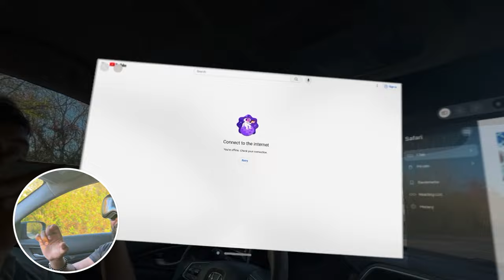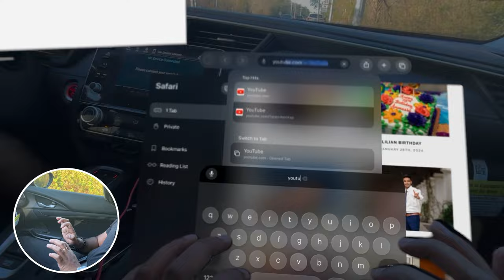Apple Vision Pro in Car | POV | Malayalam Experience | ഒരു കാറിൽ ഉപയോഗിക്കുന്ന ആപ്പിൾ വിഷൻ പ്രോ POV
This is a POV Style video of using the Apple Vision Pro in a car and testing to see whether it works while moving.